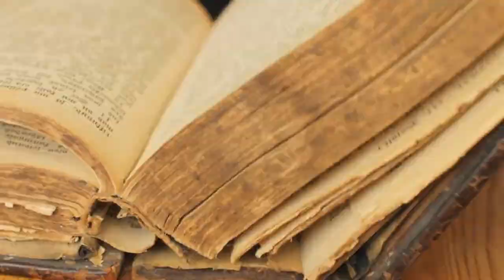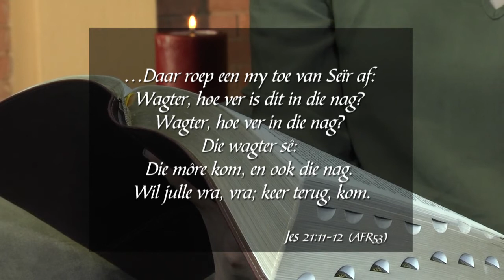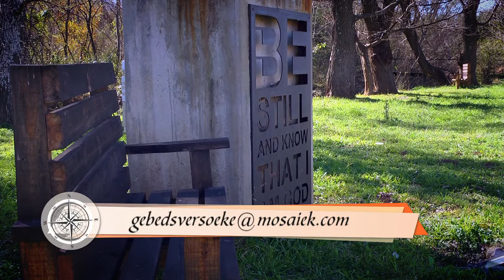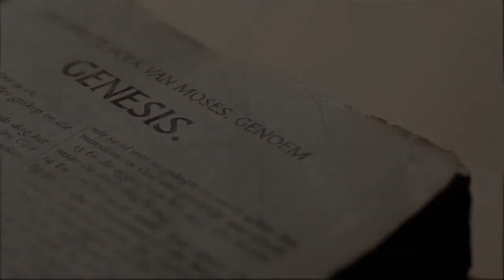Die Boodskap Ep 0091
Preekreeks: Ervaar die Heilige Gees
Oordenkings: ...in wag